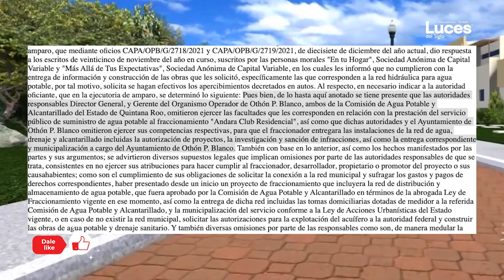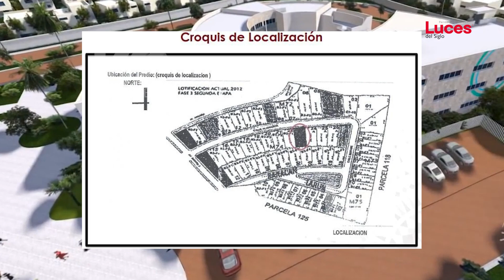Destapan vicios ocultos en residencial Andara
CHETUMAL, Q. ROO.- La exigencia legal de 50 vecinos del exclusivo fraccionamiento “Andara Club Residencial” para solicitar la conexión de sus predios a la red municipal de agua potable y alcantarillado en Chetumal, puso al descubierto lo que se presume es un modus operandi de desarrolladores para vender propiedades de “lujo” sin los servicios básicos necesarios y, lo más grave, con la complacencia de autoridades.

Después de casi 4 años de litigio, los condóminos de “Andara Club Residencial” escalaron su reclamo ante la justicia federal y recientemente un tribunal les concedió la razón y ordenó a las autoridades instalar la infraestructura hidráulica y sanitaria reclamada, obra de la que se desentendieron un par de empresas responsables del proyecto.